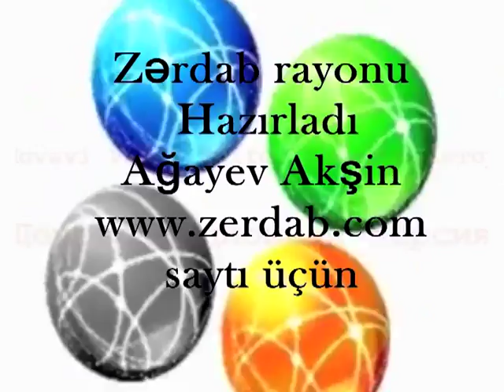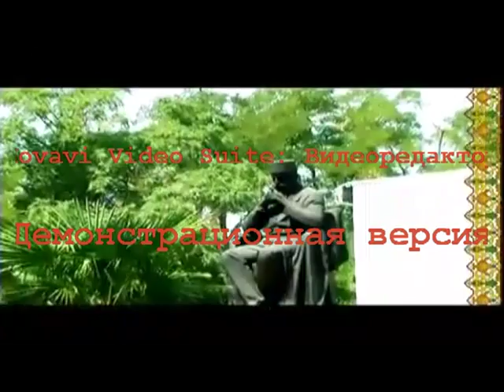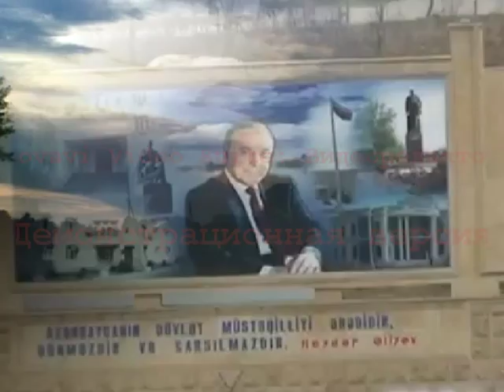Zərdab Зардоб Zerdab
ZERDAB RAYONU